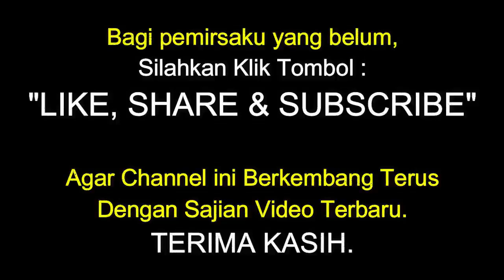Wanita Nekat Loncat Dari Truk Di Sitinjau Lauik || Demi Selamatkan Dirinya Dari Maut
Trailer_Berjoget Sampai Malam
Bus_Viral Rem Blong
Truk_Over dosis
Sopir_Trailer Mengganas
Truk_Rem Blong
Truk_Terseret Kebelakang ± 6 Meter